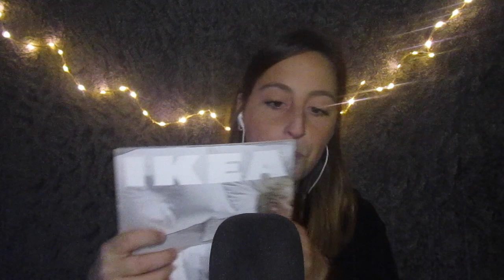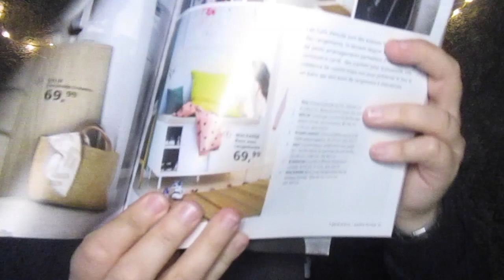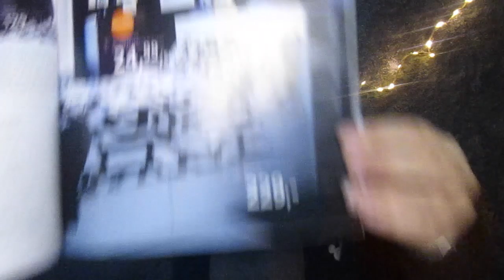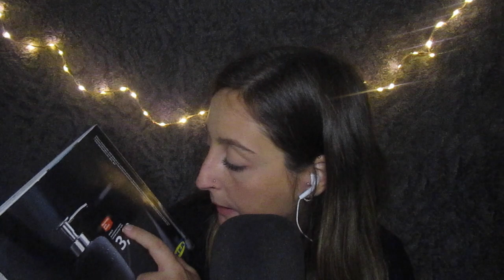ASMR | PAGE TURNING 📚 + CHEWING-GUM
Bonsoir tout le monde ! Aujourd'hui on se retrouve pour une vidéo ou je fais du page turning tout en mâchant du chewing-gum ! J'espère que cela vous plaira, détendra et relaxera 🙂
↓ ↓ ↓ ↓ ↓ Déroule la barre d'infos ↓ ↓ ↓ ↓ ↓

Je filme avec mon MacBook Pro mon Canon Ixus 190 ) et mon micro Blue Yeti

Bonne soirée ! ♡

Laura